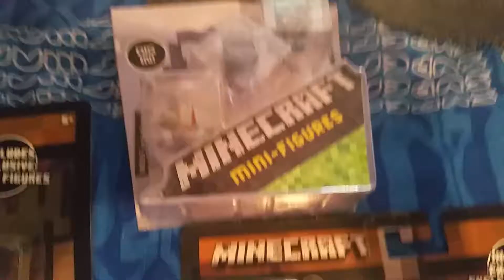I got new stop motion minecraft movie figures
Hey guys I got new figures just for you do expect these to be in later animations